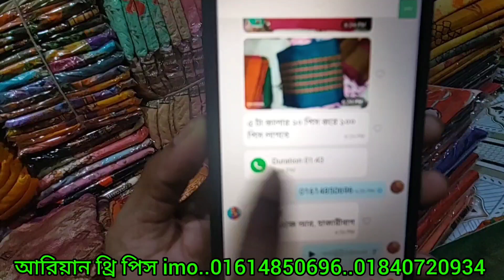আরিয়ান থ্রি পিস প্রতি সপ্তায় নতুন কোয়ালিটি নিয়ে আসে আপনাদের জন্য অনেক কম দামে আপনাদেরকে দিবে